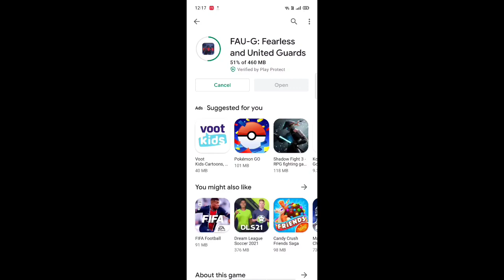Faug First Gameplay | FAU-G Gameplay First Time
Guys Hum Ne Fist Time Fuag Gameplay Kiya or Hame bohut Badiya laga FAU-G First Gameplay Support This Game.

Faug Gameplay
Faug First Gameplay
Fau-g Gameplay First Time
Fearless and United Guards Gameplay